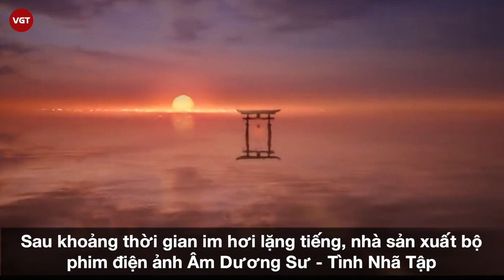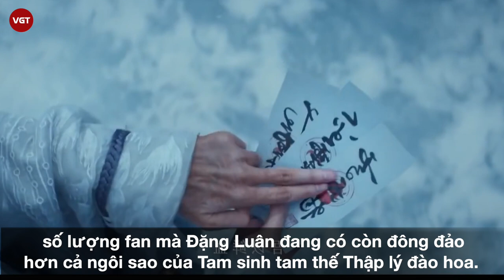Âm Dương Sư | Fan phấn khích với tạo hình mỹ nữ của Đặng Luân | Triệu Hựu Đình bước ra từ trong Game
Sau khoảng thời gian im hơi lặng tiếng, nhà sản xuất bộ phim điện ảnh  Âm Dương Sư - Tình Nhã Tập đã chính thức công bố loạt poster của các nhân vật trong phim cùng với cả trailer siêu mãn nhãn. Đồng thời bộ phim dự kiến sẽ lên sóng vào ngày 25/12 tới đây.

Hiện Âm Dương Sư - Tình Nhã Tập vẫn đang trong giai đoạn hoàn tất phần hậu kỳ để chuẩn bị cho ngày lên sóng. Phim được chia làm 2 phần là Tình Nhã Tập và Lang Dạ Khúc.
Phần Tình Nhã Tập do Triệu Hựu Đình, Đặng Luân, Vương Tử Văn đóng chính. Ngoài ra còn có Xuân Hạ, Uông Đạc, Hoàng Giác, Lâm Y Luân và Từ Khai Sính,… Đây đều là những gương mặt quen thuộc trong giới giải trí Hoa ngữ, và sở hữu những tài nguyên phim ảnh và lưu lượng fan khá lớn. Đặc biệt trong số đó phải kể đến hai diễn viên Triệu Hựu Đình và Đặng Luân.
Theo đó,  Âm Dương Sư - Tình Nhã Tập là bộ phim điện ảnh chuyển thể từ tiểu thuyết cùng tên của tác giả người Nhật: Baku Yumemakura. Nhân vật chính của  Âm Dương Sư Là Seimei - một pháp sư tài giỏi, ngạo mạn, phục vụ dưới trướng Thiên Hoàng. Seimei nhận được nhiệm vụ hóa giải lời nguyền kéo dài 150 năm trước bởi Hoàng tử Sawara - người mất mạng oan uổng vì bị vu khống.
Trong quá trình phá giải lời nguyền, Seimei dần tiếp cận với nhiều âm mưu hoàng quyền đen tối, đồng thời cũng có liên quan đến vụ án oan 150 năm trước của hoàng tử Sawara.